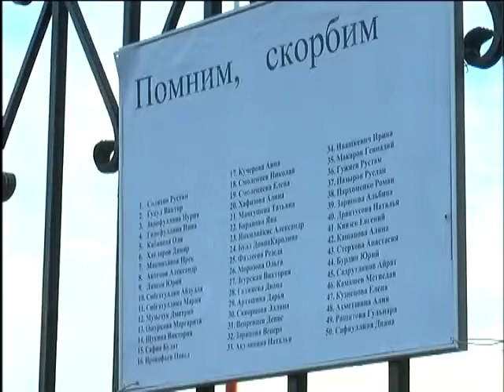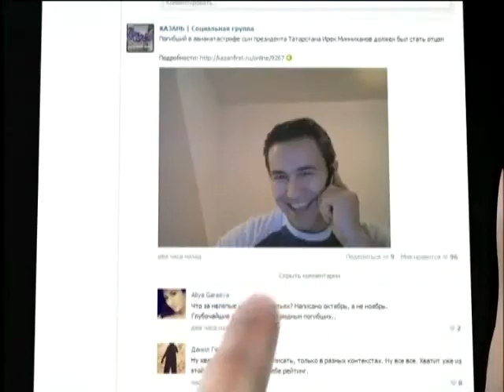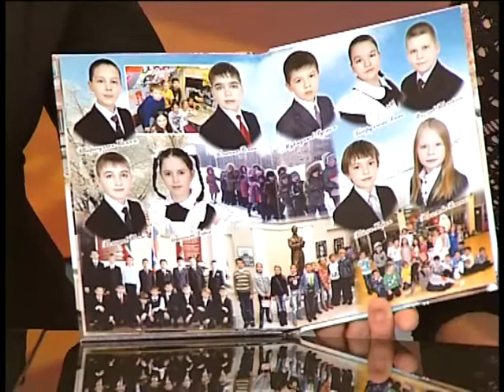ТЕМА от 19.11.13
Выпуск программы посвящен памяти погибшим в авиакатастрофе в Казани